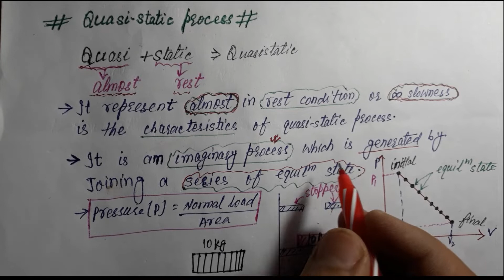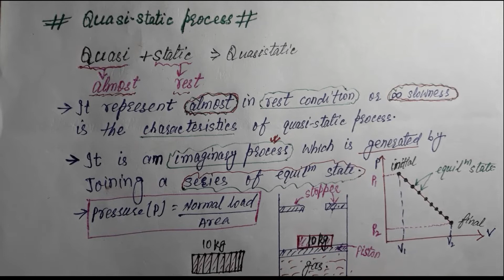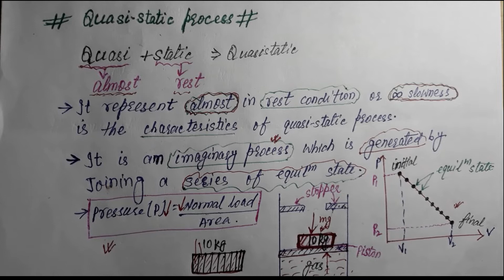QUASISTATIC PROCESS IDEAL GAS EQUATION SPECIFIC HEAT OF AIR TRIPPLE POINT TEMPERATURE AND PRESSURE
QUASISTATIC PROCESS
IDEAL GAS EQUATION
SPECIFIC HEAT OF AIR
TRIPPLE POINT TEMPERATURE AND PRESSURE
GAUGE AND ABSOLUTE PRESSURE
NO OF MOLES
ADIABATIC INDEX
CHARACTERISTIC GAS CONSTANT
FOR GATE, SSC JE, BPSC, MPSC, AND OTHER STATE ENGINEERING SERVICES exam ETC...